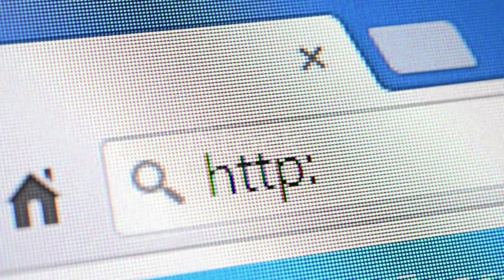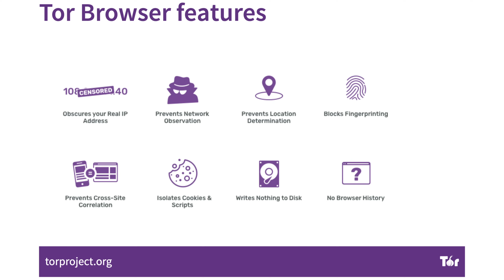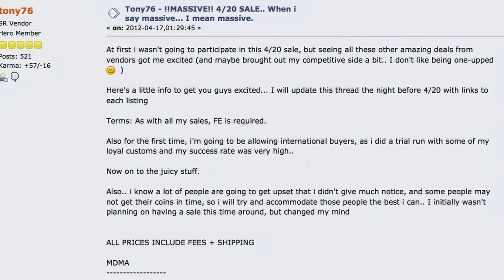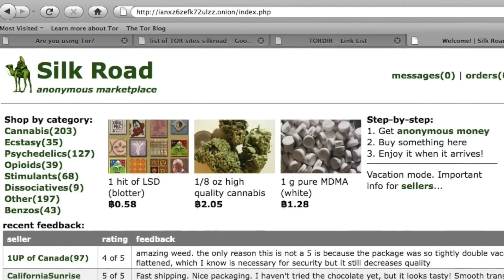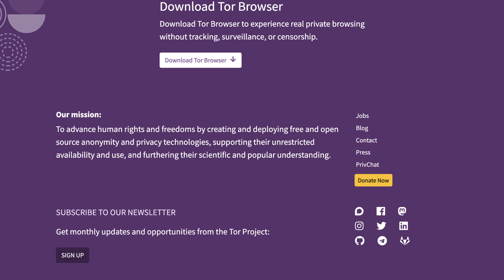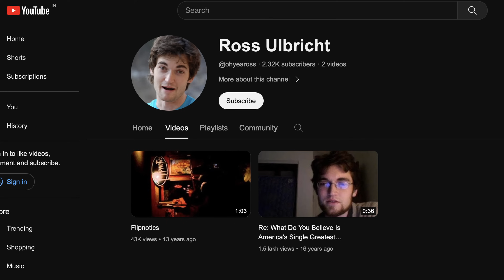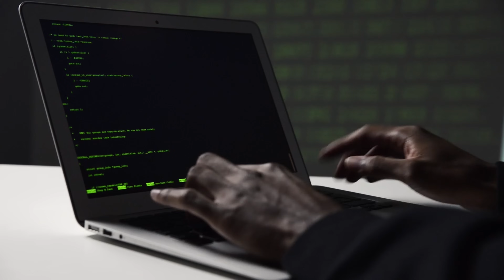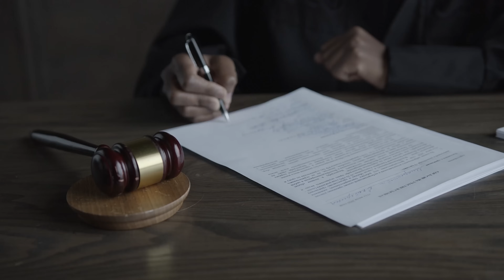King Of Dark Web: Man Who Lost Everything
My top priority is to create the best content for you! We NEVER accept sponsorships or any kind of paid endorsement from any company or government; all of our videos are entirely free, fact-based, and unbiased.

Timestamps

0:00 - Start Here
0:40 - Humble Beginnings
2:26 - One Man Army
5:14 - Cracks In The Ship
7:51 - Operation Onion Peeler
11:26 - Paid Assassinations
13:07 - Check Mate

Please keep discussions in the comment section clean and respectful, and refrain from posting comments with offensive or abusive language, spam, or misinformation. Inappropriate comments will be removed by the moderators; repeated offenses will get your account banned from commenting. Let's keep the comment section a civilized and healthy place for exchanging ideas.

Host: Suman
Video Editing: Suman and Priya
Research and Writing: Sachin and Vivek
Channel Moderator: Vivek
Producer and Team Leader: Sachin